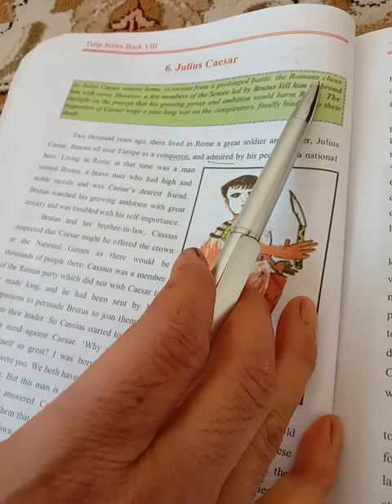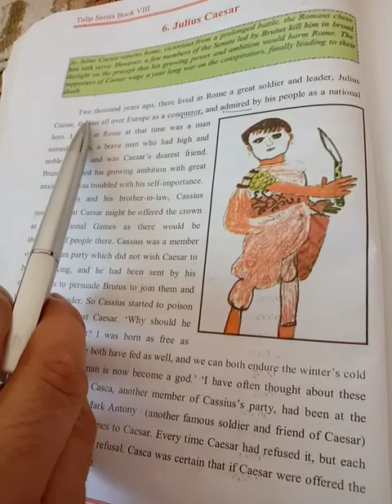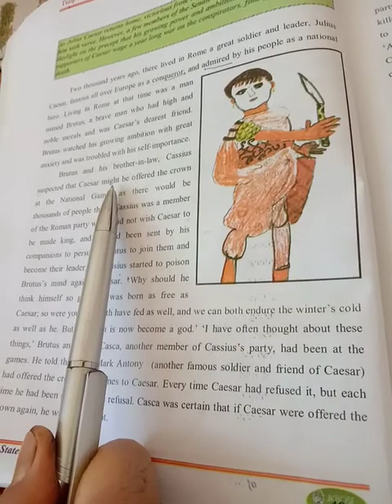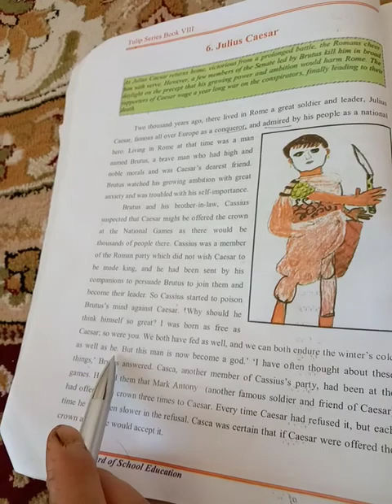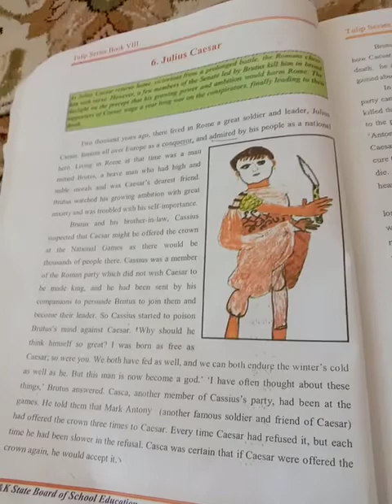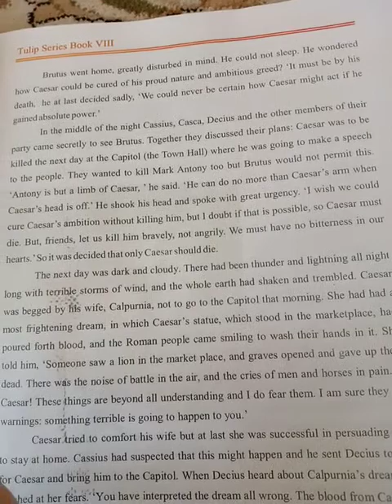ZAHOOR AHMAD KHAN. Class 8th subject English topic Julius Caesar Dated. 23/07/2020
Zahoor Ahmad khan Tr Govt UPS khan Mohalla Kawari